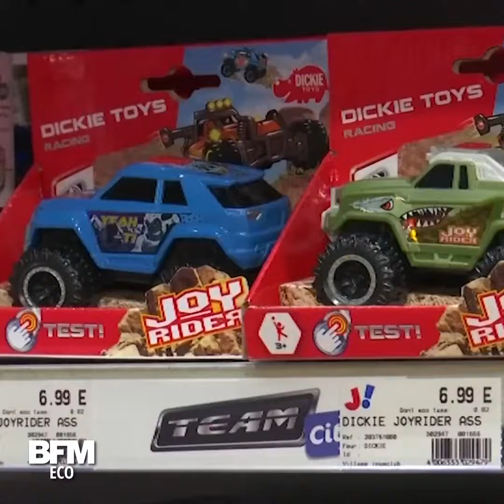Cadeaux de Noël: pour acheter des jouets au meilleur prix, c’est maintenant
UFC-Que Choisir suit chaque année la variation du prix des jouets. Conclusion: vous avez jusqu'au début du mois de décembre pour faire vos achats de Noël, avant que les prix ne repartent à la hausse.